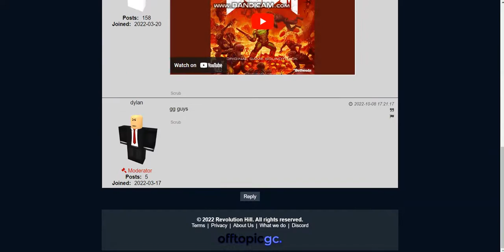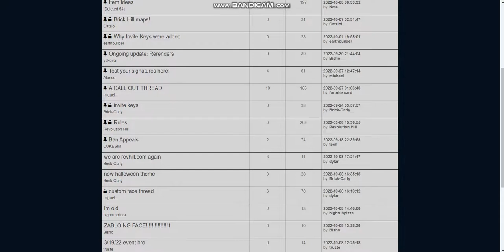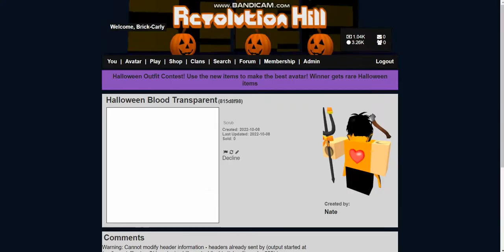revhill.com halloween event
revolution hill is an invite-only sandbox
we are currently having a halloween event